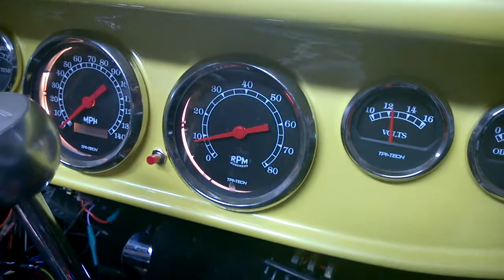Starting my Model T in the year 2014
A short 3-minute video of starting up my ride after it ran into a painful wiring problem last year. The cause was pesky and was traced to a grounding bolt that came loose by a few turns.

Each time I cranked the engine, the starter would engage the flywheel and as the engine cranked, the ground wire would shake and move. This caused the starter wire to lose ground, and cut off the solenoid!

As a result the starter would get stuck in the flywheel. Thank goodness that the teeth in the cog didn't break!

After tracing a few 10's of wires, I was able to zero in on the shaky ground. Unfortunately, I couldn't see it late last year because the grounding bolt is pretty small, and was obscured by all the wires that ran to it.

But now that I've seen it, I made sure it wouldn't happen again! About 10 wires were rerouted to a new and more accessible grounding terminal.

Sheesh! What a stupid situation to be in!